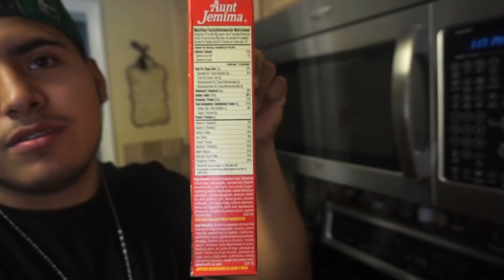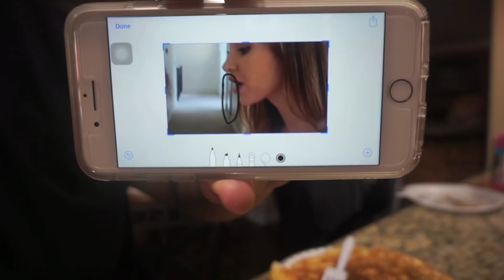Vlogmas day 5 | WORLDS BIGGEST PANCAKE | Jewlee Beautee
TODAY IS VLOGMAS DAY 5